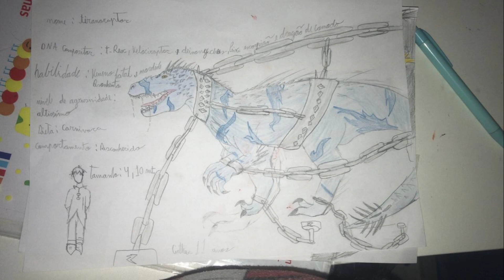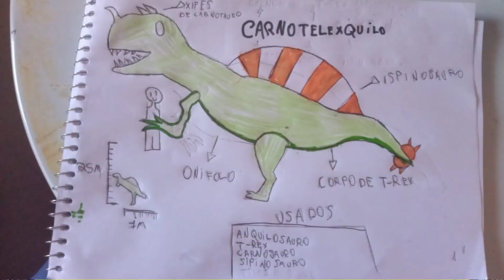Dinossauro Híbrido Com DNA De Tribolonotus Gracilis Indoraptor Estegossauro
E aí Dinolocos e Dinolocas, nesse vídeo eu estou de volta com mais dinossauros híbridos dos inscritos, incluindo um que tem o DNA do Tribolonotus Gracilis, Indoraptor e Estegossauro. Será que você consegue imaginar como ele ficou? Então bora conferir!